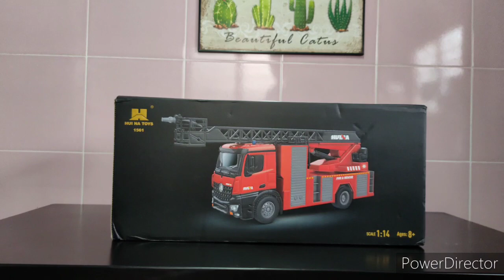UNBOXING HUINA TRUCK 1561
Review test and unboxing huina toys rc model 1561 scale 1/14 truck fire n rescue

package list:-

fire truck x1

remote control x1

Rechargeable battery x1 7.2v 1200mah

USB cable x1

Use time 40 minutes